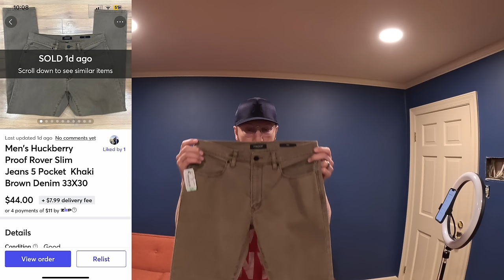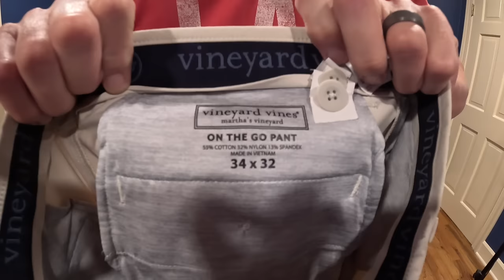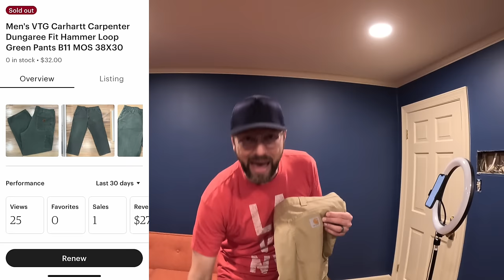Top Men's Pants To Resell On Ebay For A Profit! BOLO Brands You May Not Know!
Marcus' goes over top men's pants to resell on Ebay, Poshmark & Mercari for a profit. He also shares helpful tips that can grow your reselling business.